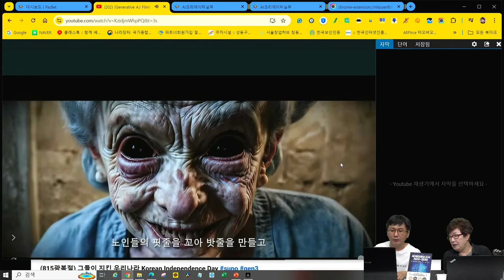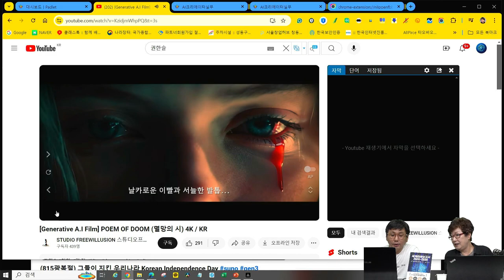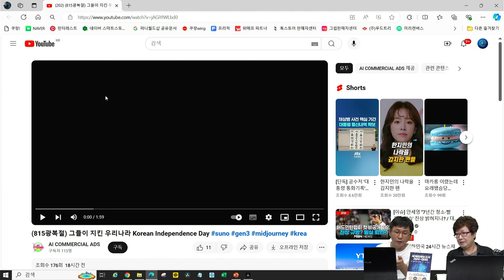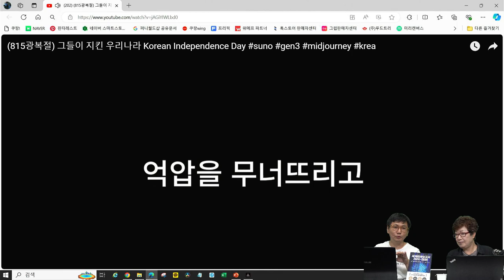[세계미래보고서 2024-2034] "AI부산국제영화제 소개" 👨‍👨‍👦‍👦박영숙 신간. 이동현감독, AI로 만든 영화 AI영화제에 출품할 예정. 생성AI로 만드는 영화들 소개